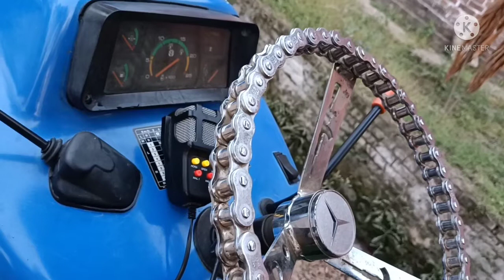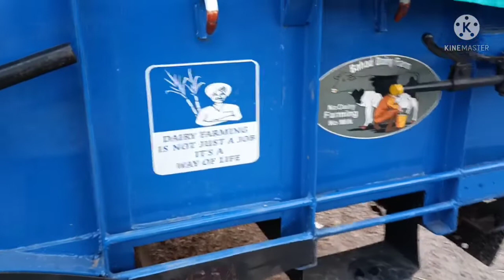Modified new holland 3230/modified tractor/New Holland 3230/Ford 3230/jksarabjeet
This video is about modified tractor New Holland 3230

Jksarabjeet